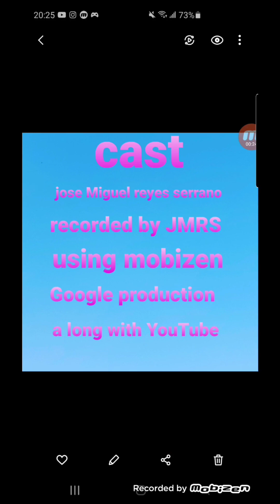gta ctw how to obtain the rare formula R without auto merchant for 100.000 dollars 💵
start the race to Bohan rally head towards the 3 cars cancel the race then hit a man inside the car to get him out and push the car to the safe house 🏠 and voila enjoy your new ride 😀